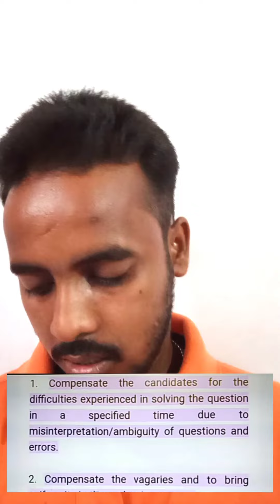बड़ी खुशखबरी🥰Moderation policy लगेगा Official Notice |Term 2 Result Official Date |CBSE Latest news